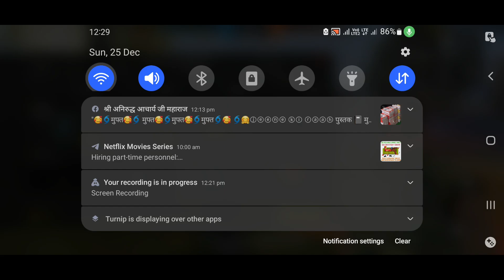free fire clash squad winning gameplay#games freefiregamer @TechnoGamerzOfficial#gamingvideos